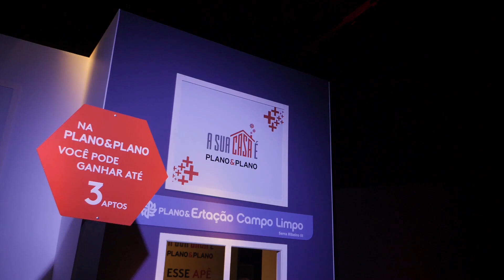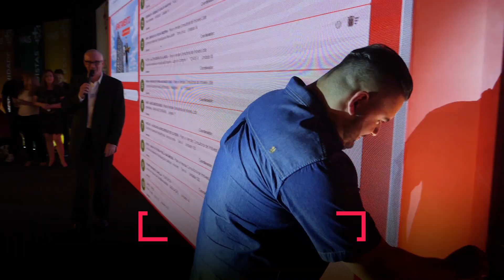Mega Convenção de Vendas: Fev/19 | Plano&Plano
Você esta no lugar certo!

A Mega Convenção de Vendas da Plano&Plano reuniu cerca de 1.200 profissionais de venda, no dia 12 de fevereiro.

Com objetivo de reconhecer e premiar nossa equipe de venda e parceiros corretores pelo desempenho na campanha de vendas de 2018, o evento contou com a palestra do Prof. Clóvis de Barros Filho e serviu também para definir algumas estratégicas para impulsionar os negócios em 2019.